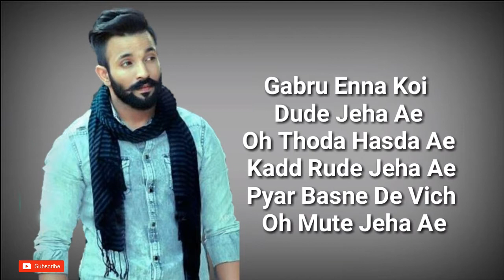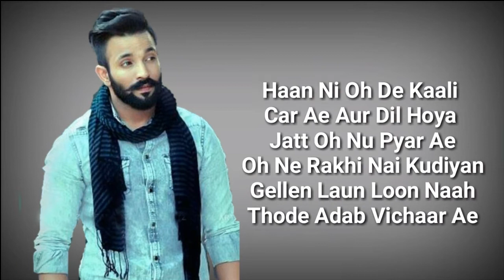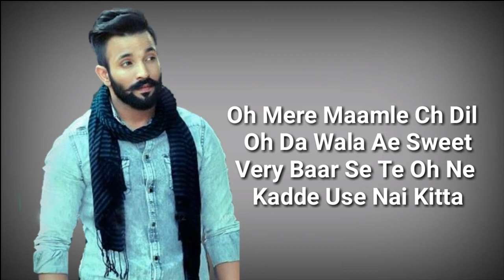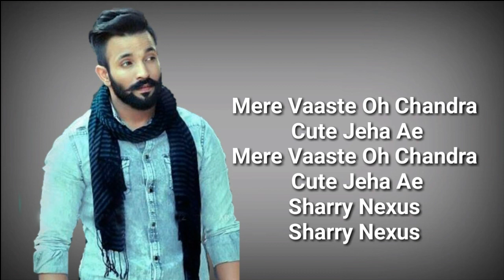Cute Jeha ( LYRICS ) | Barbie Maan | Dilpreet Dhillon | Sharry Nexus | Kirat Gill | Deep Lyrics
Its Video About Cute Jeha Lyrics In 2020 Under T Series Music Label I Am Not Owner Of Its Audio

Song Credit
Song - Cute Jeha
Singer - Barbie Maan
Feat. Dilpreet Dhillon
Lyrics - Kirat Gill
Director - Savio Sandhu
Video Team - Savio & Yug
Dop - Shinda Singh
Edit grade - Zipsi Studio
Assistant - Rajveer Maan & Jazz Maan
Production - Manish khari
Promotion - Gold Media
Special Thanks - Guru Randhawa & Dilpreet Dhillon